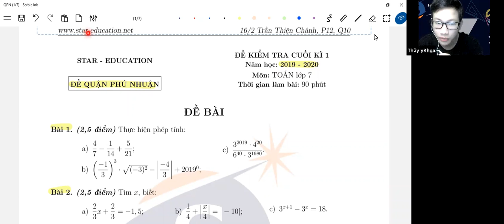STAR Giải đề thi HK1 | Toán 7 | Đề số 2 - Quận Phú Nhuận Tp. HCM (2019-2020) | Phần 1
GV: Dương Nguyễn Yến Khoa